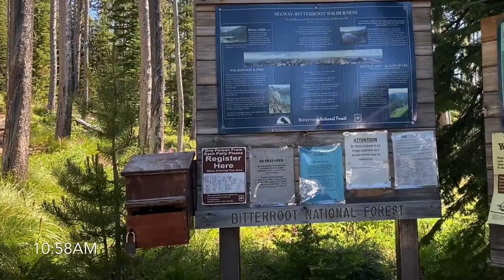Adding to "Do You Remember When?" | Camping Getaway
Actually, this is TWO weekends! Spent camping AND hiking a giant mountain. Against many odds of editing errors, this vlog is finally up. Brynn and I hike up a mountain that has beautiful views at the top along with a lookout tower. Mountain peaks, flowers, snow in July, you name it. The next weekend, I went camping with Zach and friends Jake and Brynn. We were lucky enough to snag the very last campsite in the entire campground! We spent the weekend doing various laid back adventures that included ice cream at a subpar Dairy Queen, ice runs, and invading the BioStation where we all met last summer. We swam, kayaked and paddle boarded as well as bathed in the sun. It was so nostalgic for me to go back there and "compare" last summer with this one. . . . SO different! Then we made a campfire, had some booze as the responsible of age adults we are, and even more smores.

WHAT I USE TO FILM:
iPhone 11 Pro or Canon G7X Mark II

WHAT I USE TO EDIT:
Wondershare Filmora or iMovie app

My name is Andrea, and I would like to describe myself as a down to earth, 21 year old gal that has an immense love for all things videography whether that be vlogging, travel, tags, how to's, mother nature, advice, positivity, self love, inspiration, or just talking (mostly rambling) about this thing we call life.